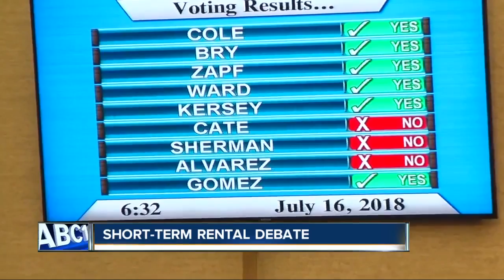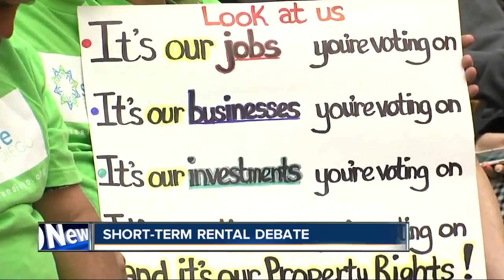City Council could make San Diego short-term rental regulations into law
Regulations on San Diego short-term rentals could be voted into law by the City Council.